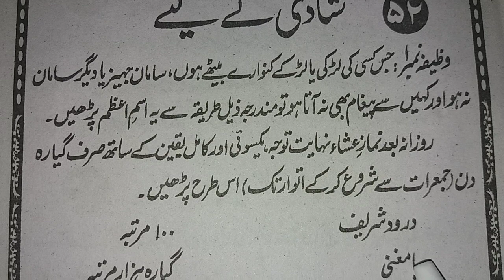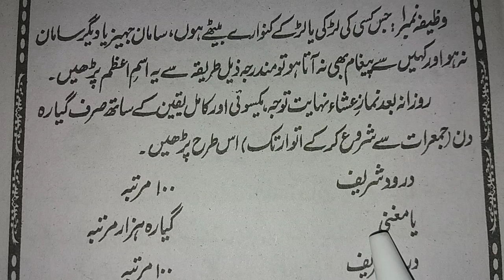Shadi Ka Powerfull Wazifa || Wazifa For Marriage & Muslim Teacher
Insha Allah Today We Will Learn And Memorize " Wazifa For Marriage " in Urdu On Book.

Related Topics

1-Shadi Ke liey Powerfull Wazifa
2-Shadi Ka Wazifa
3-Wazifa For Marriage